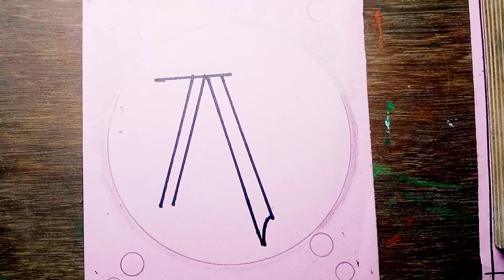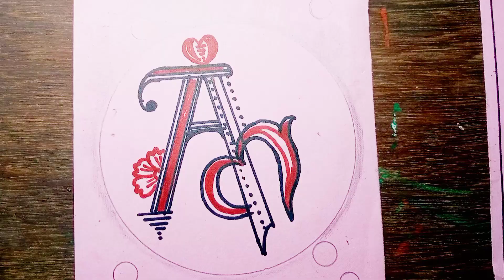How To Draw Letters - Step by Step Tutorial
Letter Drawing Easy |How to Draw Letter 💞A step by step

hello guys,

 In this video I will making drawing

 step by step simple drawing tutorial

thankyou

A letter easy drawing
letter design drawing
drawing
drawings
How to draw letter a in style
lettering
step by step
picture

drawing a letter tattoo design on paper,letter tattoo designs on hand
drawing letter alphabet a tatto design
tattoo drawing
a letter tattoo mehndi design
r tattoo drawing images
draw a letter tattoo